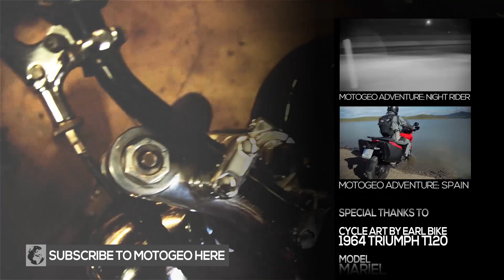Mariel - Earls 1964 Triumph T120 - MotoGeo Model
MotoGeo loves motorbikes and after spotting this classic Triumph riding around the streets of Los Angeles, we just had to share it.

Here is Cycle by Earls 1964 T120 complimented with LA model Mariel.

Moto + Model = MotoGeo